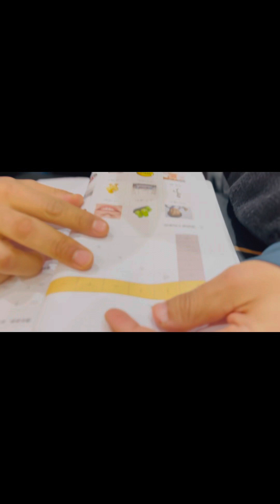Chinese New year festival 2023 新年快乐, 중국인은 어떻게 새해를 경축합니까,Как я праздную китайский праздник весны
在中国过年了，感觉特别好.中国朋友很热情❤️感谢中国朋友